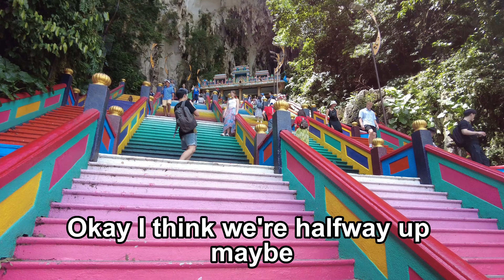Self-Guided Tour: BATU CAVES | Kuala Lumpur | Malaysia 🇲🇾🐒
Today we discover the enchanting wonders of Batu Caves, a must-visit gem near Kuala Lumpur! Embark on a memorable self-guided adventure by taking the KTM KOMUTER train from KL Sentral, making it both convenient and budget-friendly.

With 272 steps leading to the breathtaking limestone caves, be prepared for an exhilarating climb amidst stunning natural beauty. The journey rewards you with awe-inspiring views and a spiritual experience at the Hindu temples nestled within the caverns.

But that's not all—brace yourself to meet the playful residents of Batu Caves, the friendly monkeys! These mischievous creatures add a touch of liveliness to your visit, so keep your cameras ready for some entertaining moments.

Looking for an inexpensive day trip option? Batu Caves fits the bill perfectly! Enjoy a fulfilling day exploring this cultural wonder, and afterward, you can unwind with delicious local treats available nearby.

So, put on your adventure hat and delve into the heart of Malaysia's rich heritage at Batu Caves. Let the journey begin!